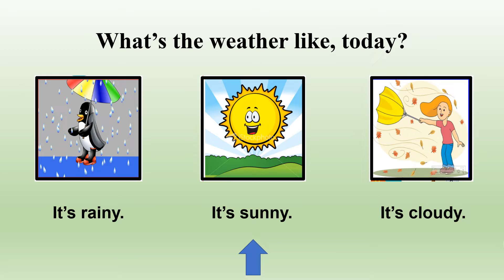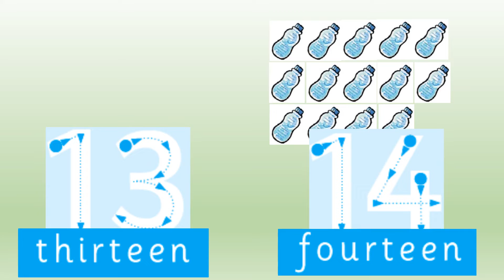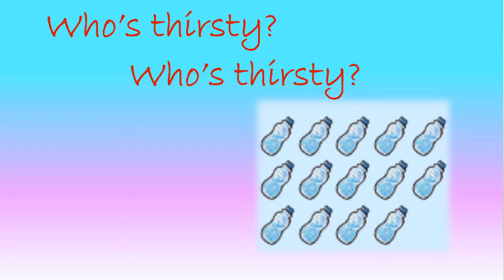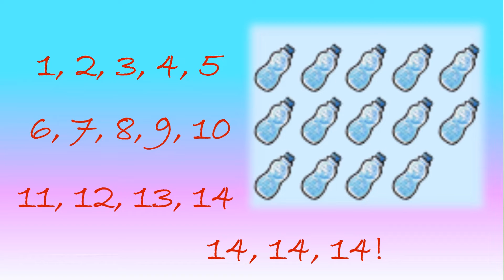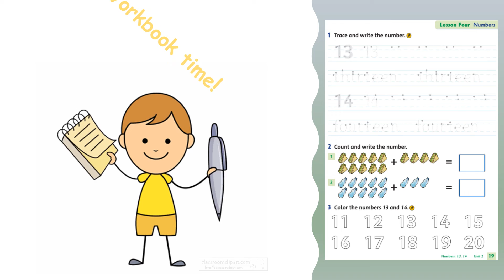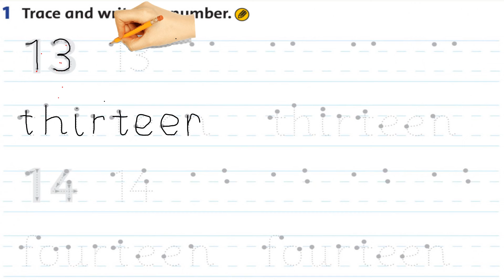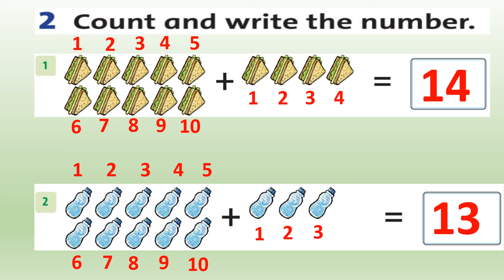TA2 Tuần10 Tiết2